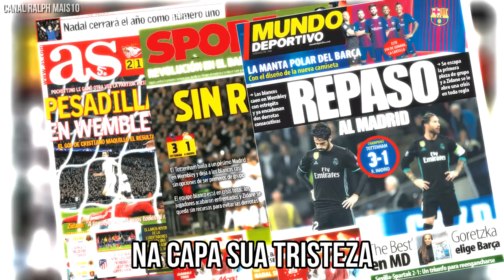♫ CR7 EM REAL MADRID x TOTTENHAM | Paródia Haikaiss - RAP LORD part. Jonas Bento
Paródia da Música Haikaiss - RAP LORD part. Jonas Bento (VIDEOCLIPE OFICIAL) , Falando sobre a derrota do Real madrid para o Tottenham Hotspur Football Club, com os destaques para Marcelo Cristiano ronaldo e Deli Alli! Confiram ! Compartilhem !

♫ CR7 REAL MADRID EM CRISE | Paródia Haikaiss - RAP LORD part. Jonas Bento (VIDEOCLIPE OFICIAL)
Melhores Momentos - Tottenham 3x1 Real Madrid - Champions League (01/11/2017)
Dele Alli marcou duas vezes e Eriksen completou vitória do Real Madrid sobre o Tottenham. Cristiano Ronaldo marcou gol merengue e se isolou como artilheiro da Champions League!